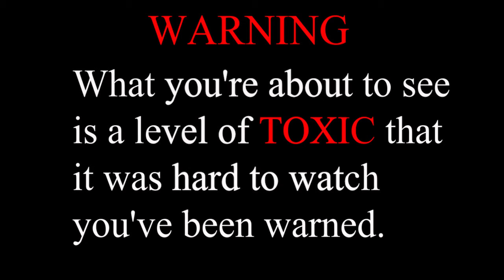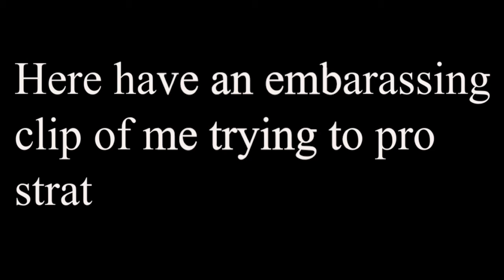Rainbow Six Casual League | Siege With Nick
Solo queuing is fun every now and then but sometimes you just have to dab on em with your bois!